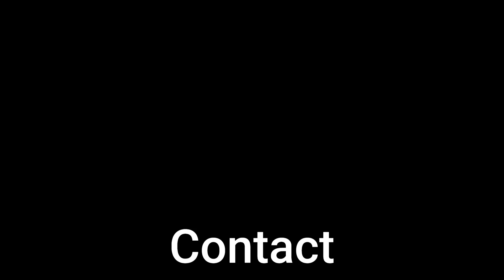Grief Turn Table Testing 7 10 23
Factory acceptance testing of motorized turn tables.